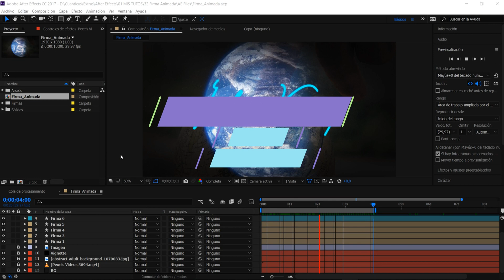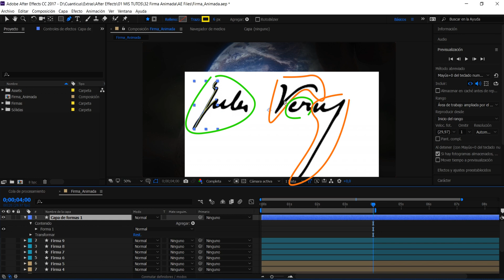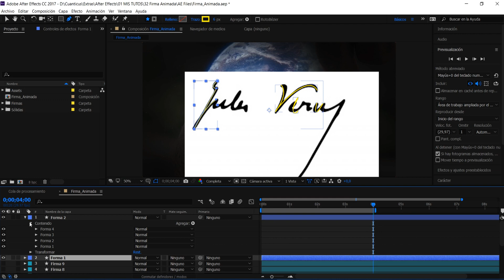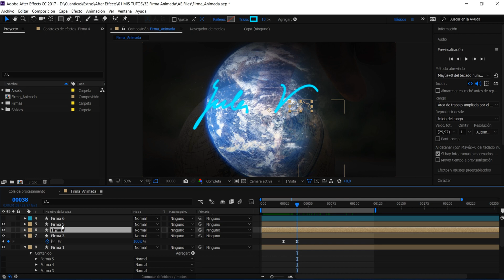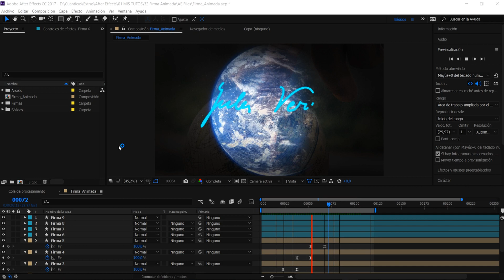🥇 FIRMA Animada ✍️ After Effects TUTORIAL #1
🥇 FIRMA Animada ✍️ After Effects TUTORIAL #1 🤳🏻 After Effects TUTORIAL - After Effects Tutorial en Español.

¿Cómo hacer para lograr una FIRMA ANIMADA con Efecto Trazo y Resplandor? En éste Tutorial te enseñaré cómo hacer para logralo con After Effects CC 2017 en Español. Ésto se logra de forma muy fácil, sólo usando herramientas que ya vienen con After Effects.

Instructor: José Alberto Chacón Escalante

Otros tutoriales (igual de interesantes que éste de FIRMA ANIMADA) de After Effects que pueden servirte:

¿Qué es Adobe After Effects?

Adobe After Effects es una aplicación que tiene forma de estudio destinado para la creación o aplicación en una composición, así como realización de gráficos profesionales en movimiento y efectos especiales, que desde sus raíces han consistido básicamente en la superposición de capas.

Quieres ponerte en contacto conmigo? Sugerirme algún tutorial?

Acá te dejo como hacerlo...

Se agradece no enviar Spam.

Esperamos que te guste, y si no te gusta, que las críticas sean constructivas.

Un gusto servirles! | Cuanticus